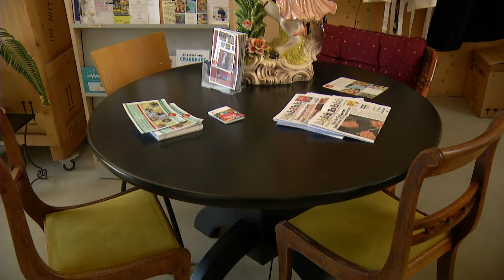Henk kan dankzij een vernieuwd maken & meer in de Dordtse wijk Crabbehof weer lekker klussen